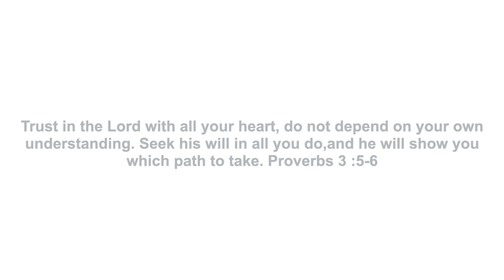KPALIME LOME TOGO VLOG: MY FIRST TIME GOING TO CASCADE/ WATERFUL :PLATEAU DE DANYI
I would love to share with you all about my interesting life, culture, country etc